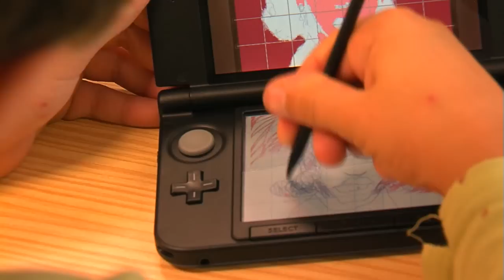Apresentação do Projeto DESPERTArt (Nintendo / Museu Coleção Berardo)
O Museu Coleção Berardo vai alargar as suas fronteiras e levar a Arte às escolas portuguesas. A primeira edição do projeto DESPERTArt vai possibilitar que as crianças lidem com conteúdos artísticos e pedagógicos através do New Art Academy, o software de desenho e pintura disponível para a família de consolas Nintendo 3DS. Espreita neste vídeo como tudo se vai desenrolar nas salas de aula.